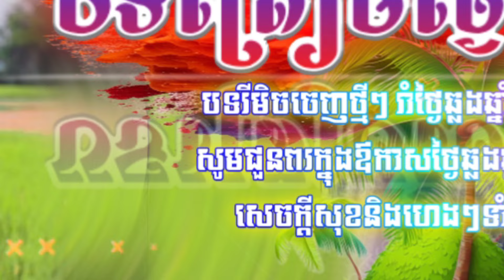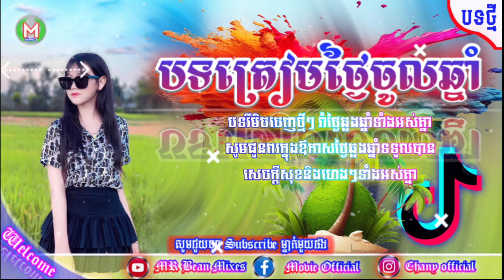បទរីមិចចេញថ្មី_បទនេះពីរោះរណ្តំចិត្តណាស់_បទដែរកំពុងល្បីខ្លាំងក្នុងtiktok remix sad song 2024